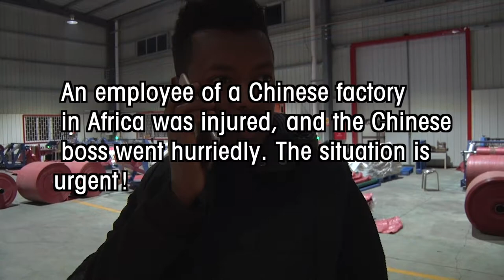Employee injured at the factory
This is an experience of an employee's injury at a Chinese factory in Ethiopia.
An extract from the Movie-Documentary called "CHINA IN ETHIOPIA".